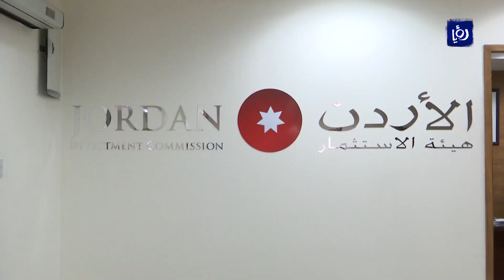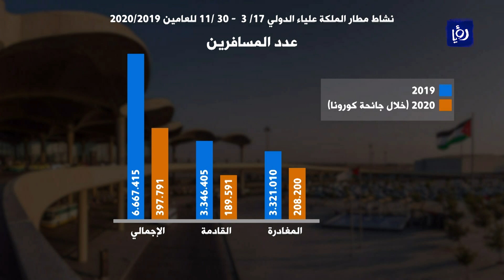النشرة الاقتصادية - 14/12/2020